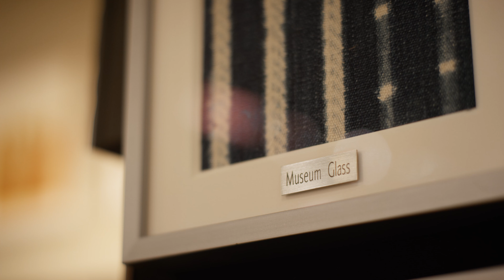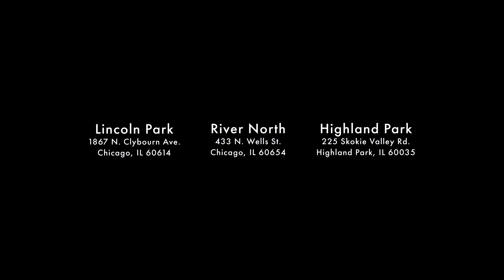What Does It Cost For Custom Framing?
The price of picture framing. Honestly.

What's it going to cost? It's the most common question we receive, and there's no simple answer. Artists Frame Service founder Jay Goltz breaks down what goes into the cost of custom picture framing.

With three locations in Chicago, Artists Frame Service has been named "Chicago's Best Picture Framer" by Chicago magazine and "Chicago's Framing Master" by Architectural Digest. Started in 1978 in a then-abandoned factory, Artists Frame Service has since grown to become the largest framing destination in the country.

Music ID: MB01NKXNUGAPNYW